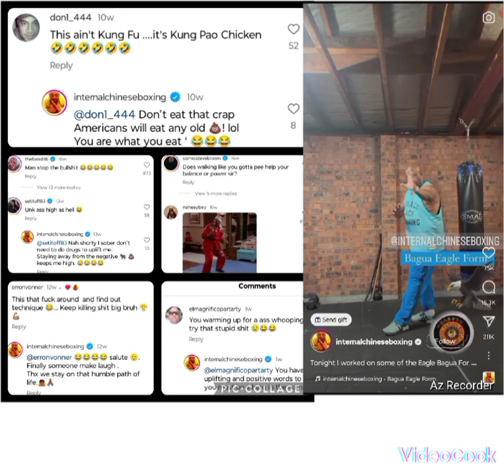The Drunk Kung Fu Master Unc gotta stop 🛑 😂😂😂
The Drunk Kung Fu Master Unc gotta stop 🛑 😂😂😂 comedy comedyshorts ufc kungfu @50Cent @THESHADEROOM @ufc @kungfufood4259 @MrBeast